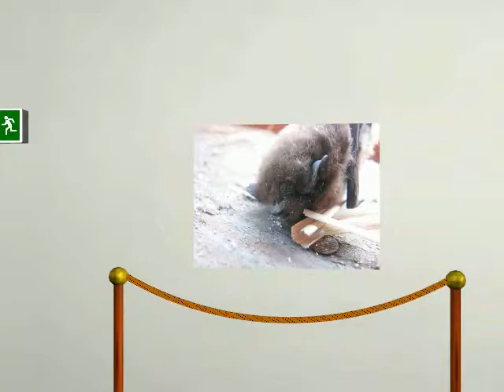Winterschlaf/hibernation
Fledermaus beim Winterschlaf zwischen Brennholz gefunden und umgesiedelt

Bat found while hibernation found between firewood and we have organized a new appartment